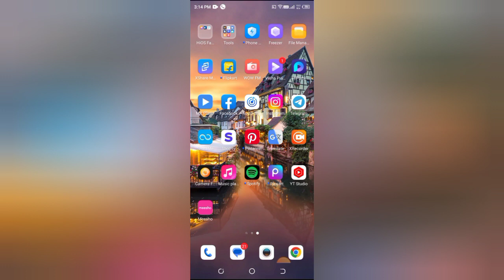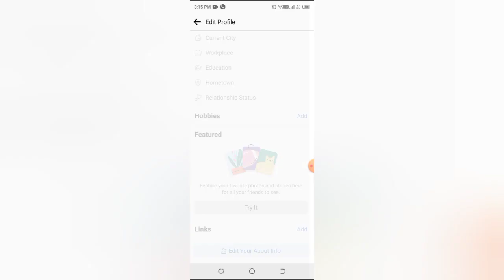How to add social link in Facebook, Facebook me social link kaise add kare